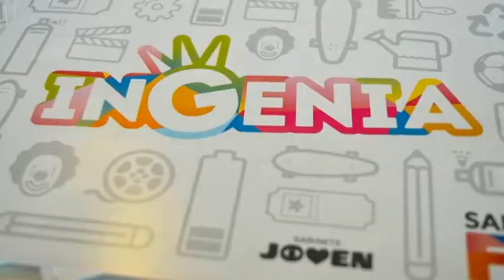Diego Forunell - Pte. Comunal de Matilde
Instituciones de la localidad fueron seleccionadas en Ingenia 2018